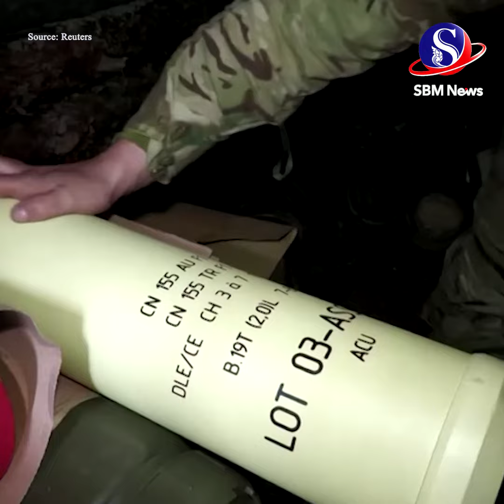របាយការណ៍៖ កូរ៉េ​ខាង​ត្បូង​នឹង​ឱ្យសហរដ្ឋ​អាម៉េរិកខ្ចី​គ្រាប់​កាំភ្លើង​ធំ​ចំនួន ៥០ម៉ឺន​គ្រាប់​